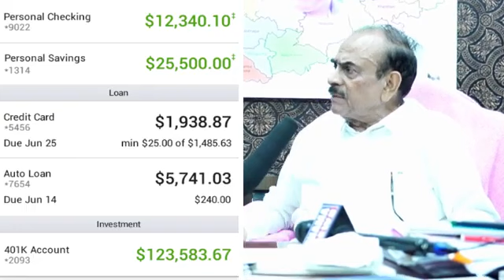Home Minister Janab Mahmood Ali Ka Qususi Interview